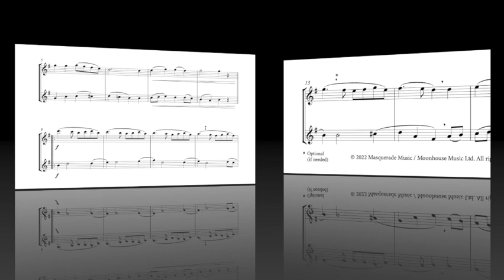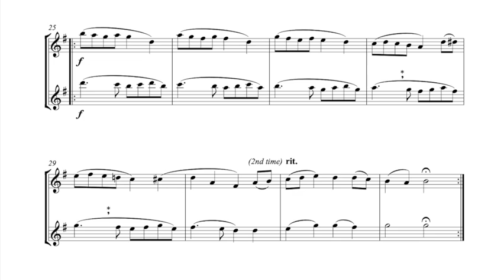Ding Dong Merrily on High clarinet duet - (Christmas for Two Too - Carol Duets, Chris Lawry)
This is the seventh (and final) duet in the book of seven Christmas carols arranged for two (same pitched) clarinets from 'Christmas for Two Too - carol duets' (two clarinets) by Chris Lawry.

These lovely duets have been expertly arranged and are great for last minute festive performances. whether in church, or at a family gathering, with a friend, or duetting with the minus one audio tracks included in the book (for purchases made or the instant download link below).

There are seven pieces in the collection: O Little Town of Bethlehem, Hark the Herald Angels Sing, Coventry Carol, See Amid the Winter's Snow, O Come O Come Emmanuel, In Dulci Jubilo, and Ding Dong Merrily on High, and the difficulty levels vary between grade 2-5.

Two PDF parts are provided, one for the upper clarinet and one for the lower clarinet, and both have both players staves visible (great for if you happen to lose your way! ;D).

As mentioned, when ordering direct on the links below, you'll also receive a set of full demonstration tracks (full demonstration: both flutes together), and a set of minus one audio tracks with only the upper clarinet part, and another set with only the lower clarinet part. There is a count in (via clicks) to ensure a confident start. The book is available in alto/tenor sax duet, same sax/same sax duet, clarinet/clarinet, flute/flute, and flute/clarinet editions.

This is the sequel book to our popular Christmas for Two -Carol duets  book (also by Chris Lawry).

Buy the instant download book here (PDF parts and pack of audio tracks)

or the printed posted book (with additional pull out part and audio downloads code)